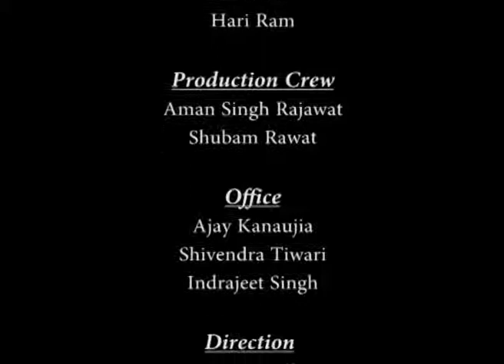Mod-01 Lec-21 Transport Phenomena in Furnaces: Fluid Flow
Fuels Refractory and Furnaces by Prof. S. C. Koria, Department of Materials Science & Engineering, IIT Kanpur For more details on NPTEL